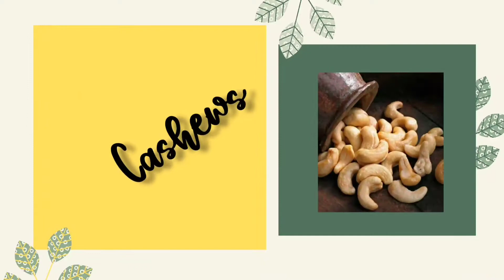HOW TO MAKE MANGO KULFI AT HOME IN TAMIL/3 INGREDIENTS MANGO KULFI/NO CONDENSED MILK/NO HEAVY CREAM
1) milk
2) sugar
3) mango